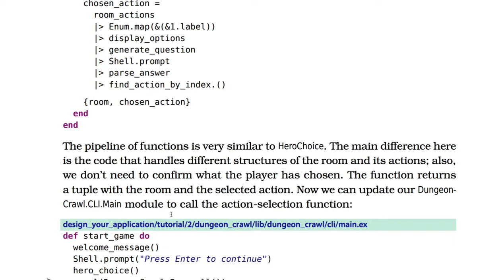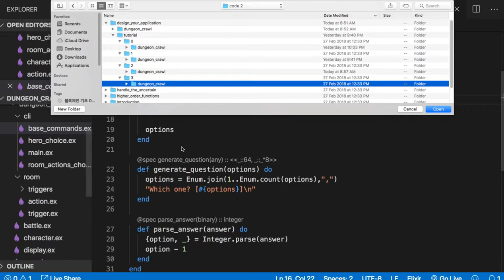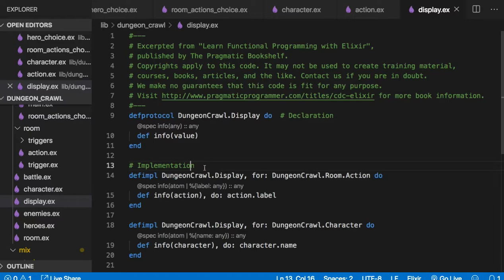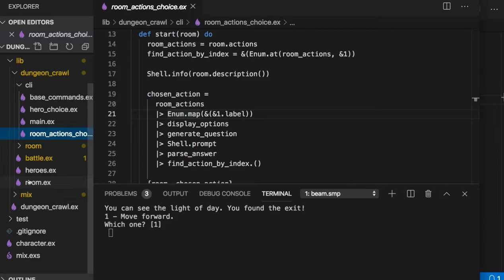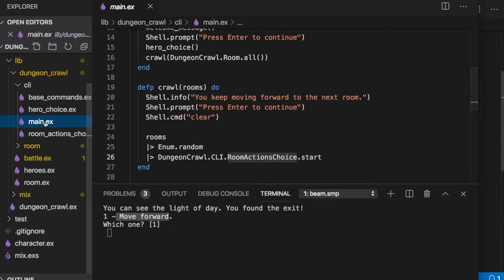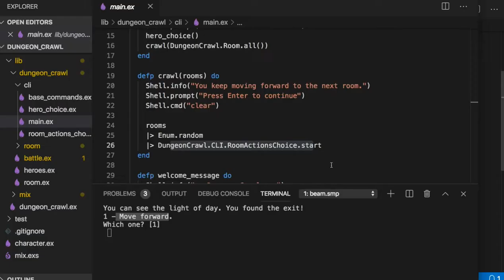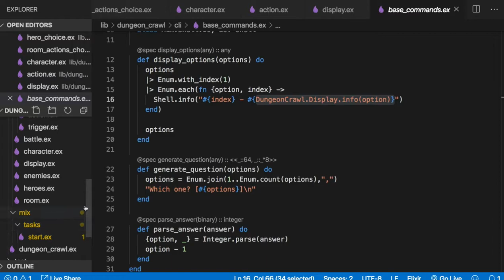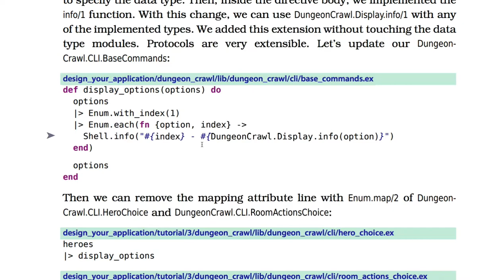[엘릭서] 079 - Displaying Heroes and Room Actions with Protocols